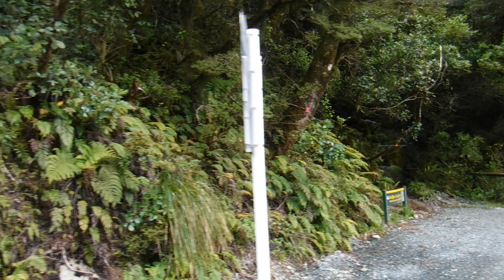NZ 92 - Tour Bus IV